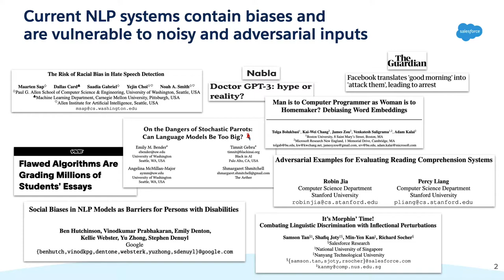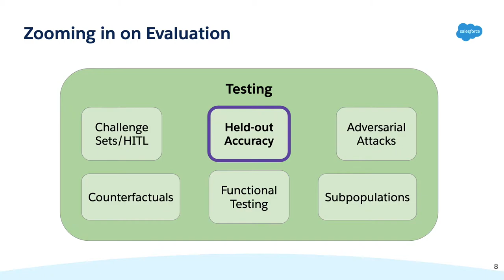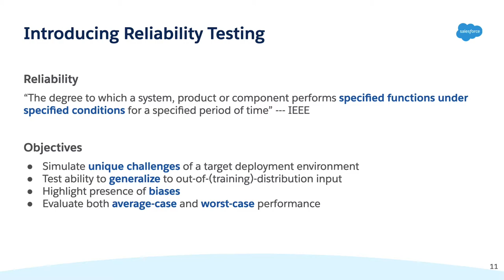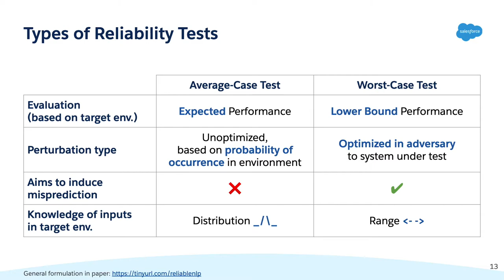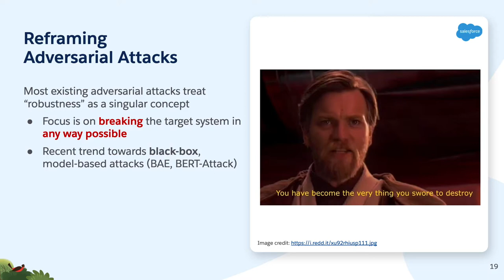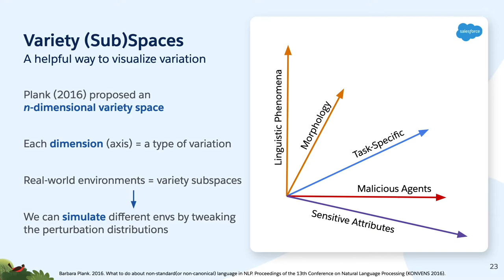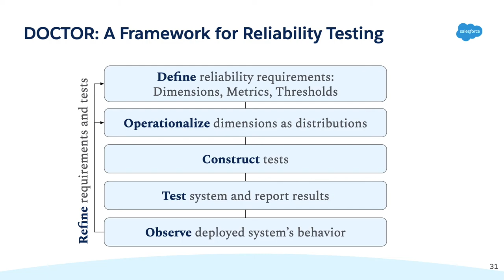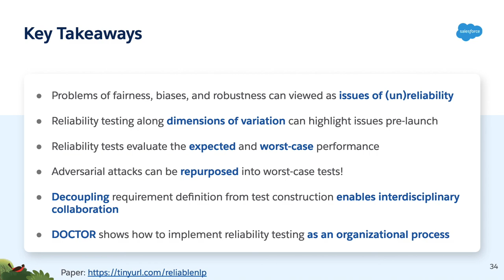Reliability Testing for Natural Language Processing Systems [ACL 2021]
Recorded talk for ACL 2021. Samson Tan, Shafiq Joty, Kathy Baxter, Araz Taeihagh, Gregory A. Bennett, and Min-Yen Kan.